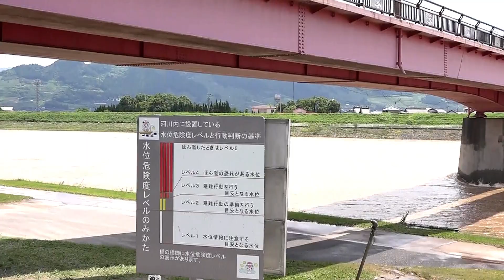【筑後川増水警戒】豪雨被害を受けた原鶴温泉へ行く